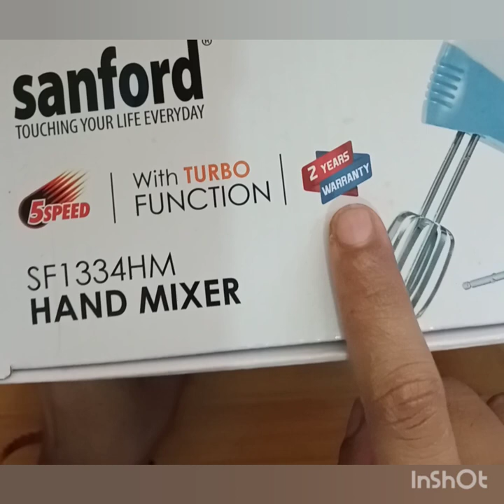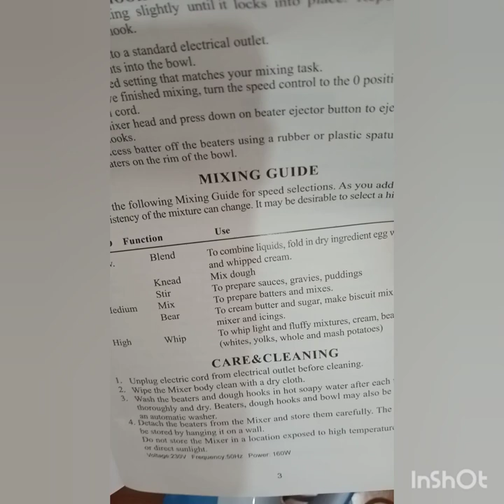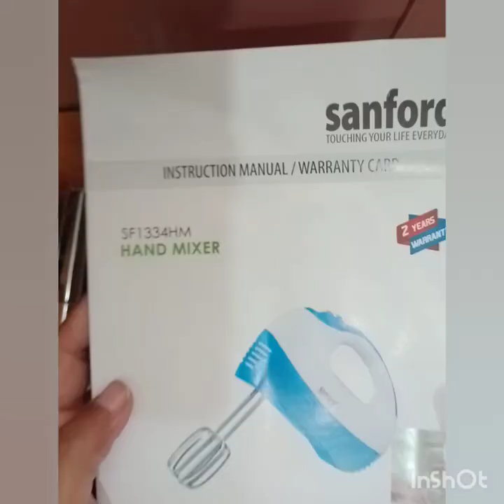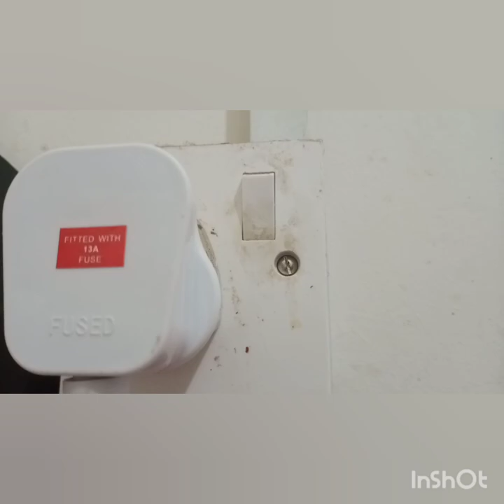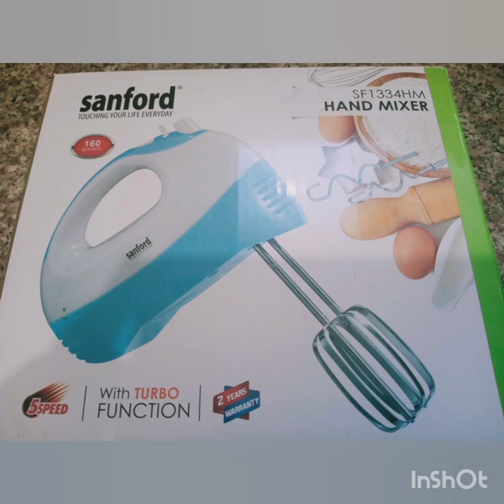Sanford hand mixer unboxing and review in tamil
here i have shown unboxing and review of Sanford hand mixer or blender which has turbo functuion 5 speed motor with two years warranty here in qatar and its price is 50 QR.